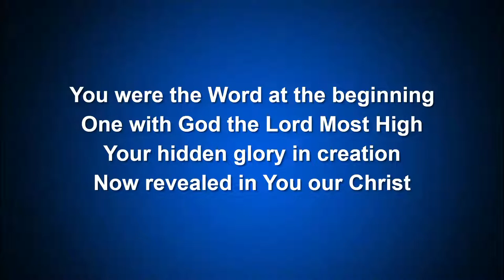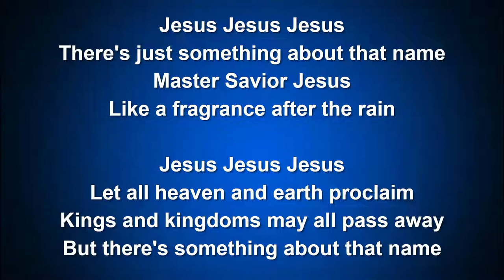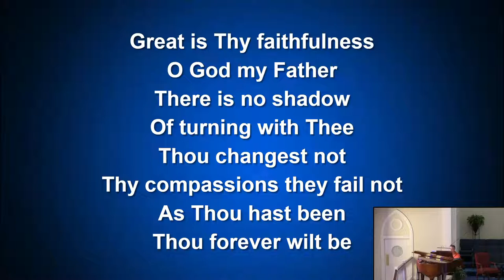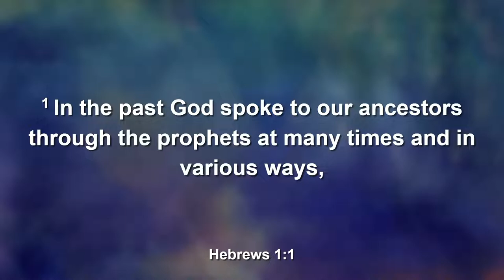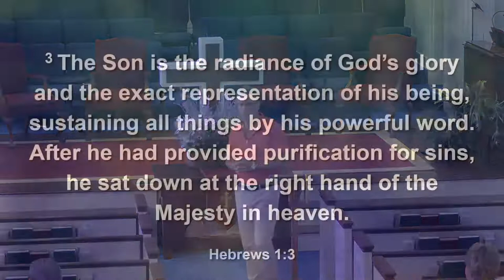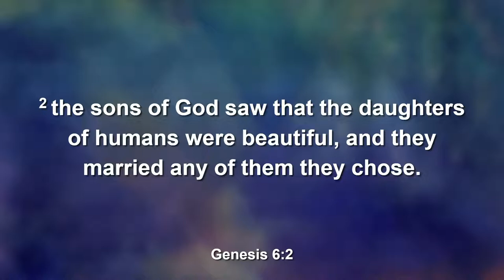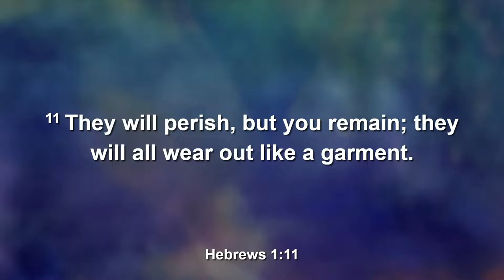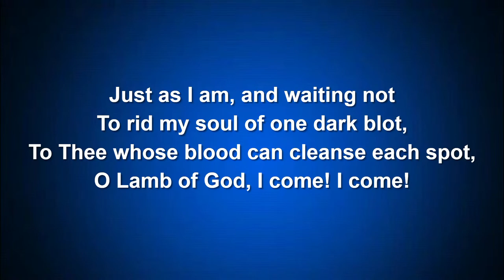First Baptist Church Bemis |Sunday Evening Worship Service | June 05, 2022